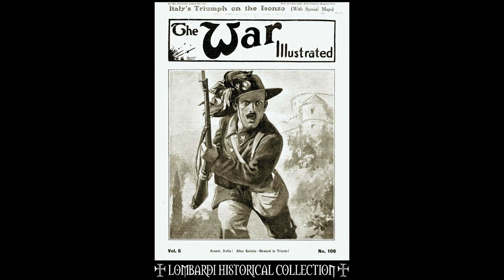La Marcia dei Bersaglieri "Flik Flok" - Italian March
La Marcia dei Bersaglieri or March of the Bersaglieri in English, is the official hymn of the Bersaglieri Corps, an elite unit of the Italian Army. It was composed in 1860, just 25 years after the creation of the corps, by army officer Giulio Ricordi, with words to the composition being written by poet Giuseppe Regaldi. 2 years later, Peter Ludwig Hertel made a version of the march for Paolo Taglioni's ballet Flik Flok, which later arranged by Raffaele Cuconato took the form known and played todayToday, the march is the flagship of the corps's tradition as it is played by the various Italian Bersaglieri Bands that exist.